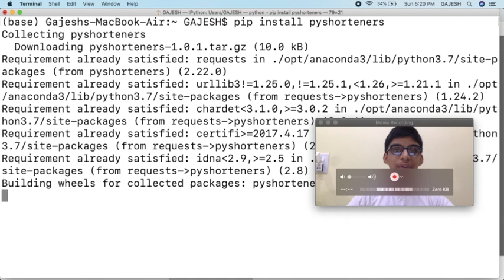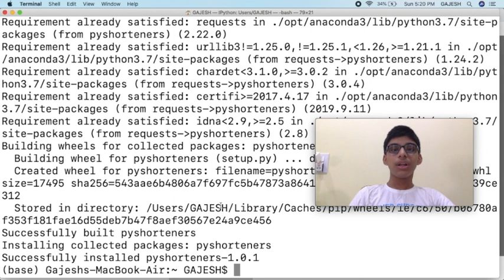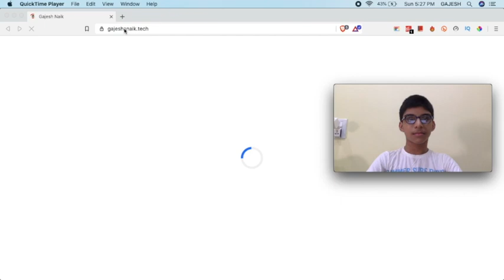How to create Link Shortener using Python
In this video, I will teach you how to create a link shortener using Python.
Hi Guys, I am Gajesh Naik. I am 12 years old. I am a techno holic. I started programming at the age of 7. I have skilled myself with 9 programming languages as of now. I did my intern at the age of 9 as a chatbot developer at Buoyancy Consultants.

How to Convert Text to Speech using Google Text To Speech(gTTS) API in Python - Machine Learning 🤖